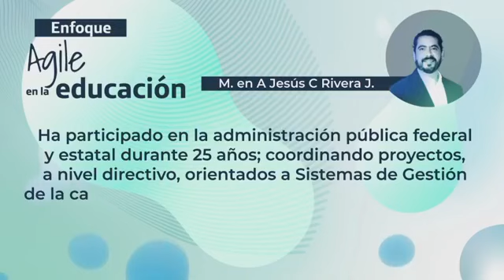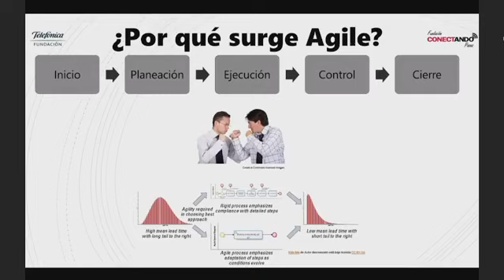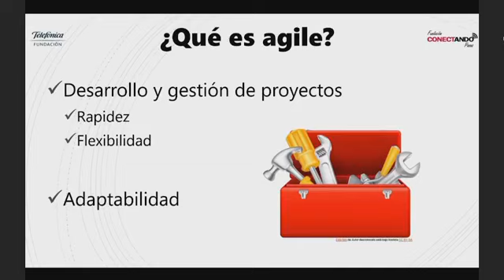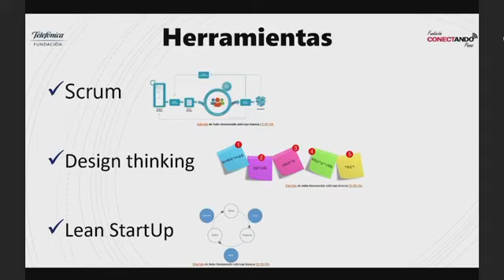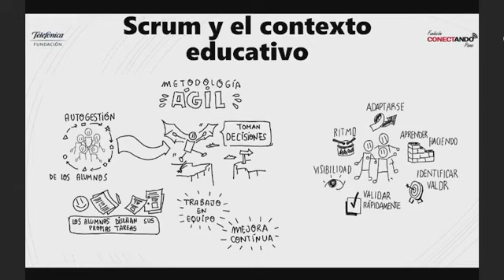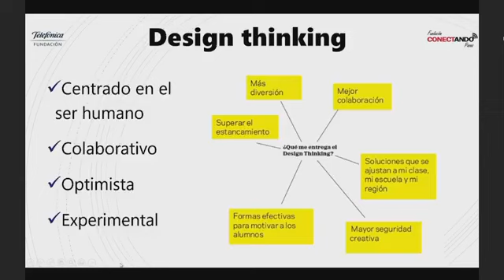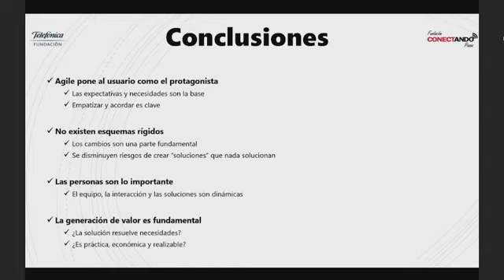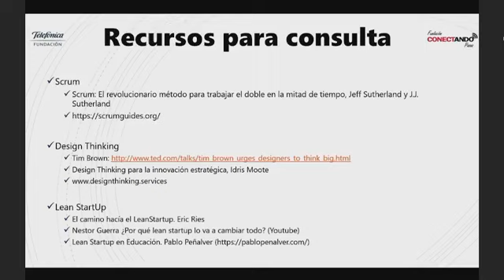Enfoque Agile en la educación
¿Sabes qué es el enfoque Agile y cómo aplicarlo a la educación? 🤔 Apréndelo aquí.
¡Acompáñanos a este Webinar y comparte tus pregunta y/o comentarios!

Secciones:

Scrum

Design Thinking

Lean Startup